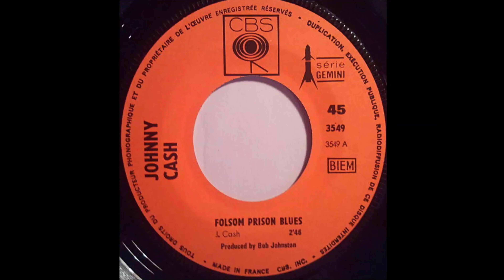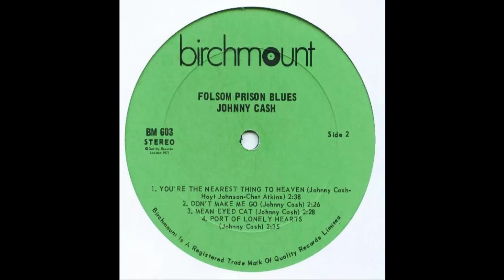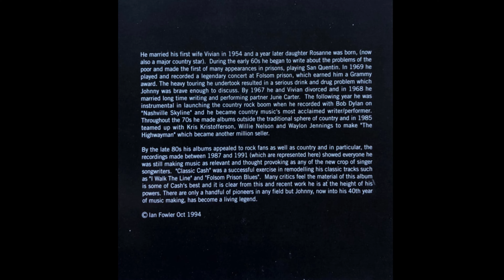Johnny Cash - Folsom Prison Blues [Remaster]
Versión remasterizada de este tema publicado originalmente en su disco "Johnny Cash with His Hot and Blue Guitar" en 1957 e incluído posteriormente en su recopilatorio "Ring of Fire: The Best of Johnny Cash" de 1995